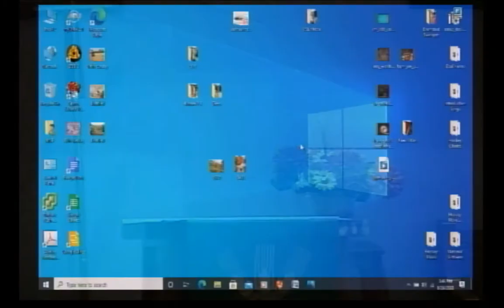Our Saviors Luther Church - Huron, South Dakota - 17th Sunday After Pentecost - 9/27/2020